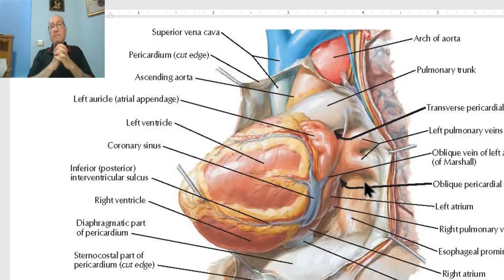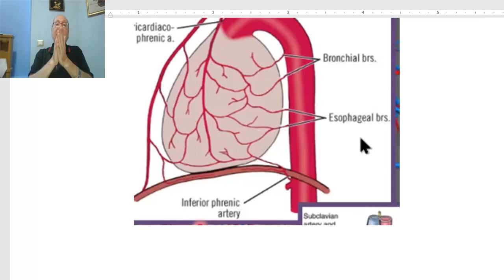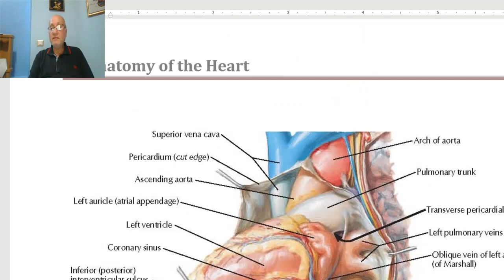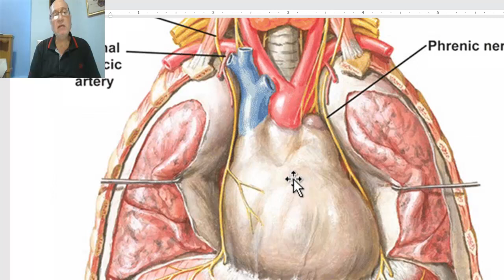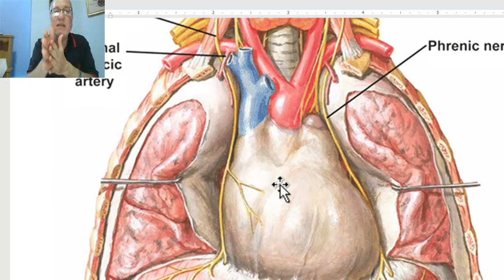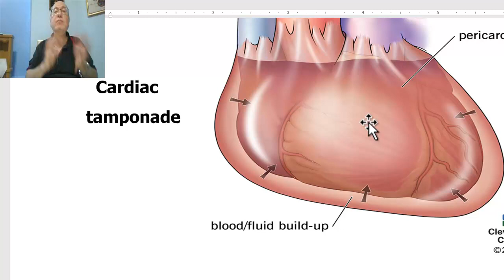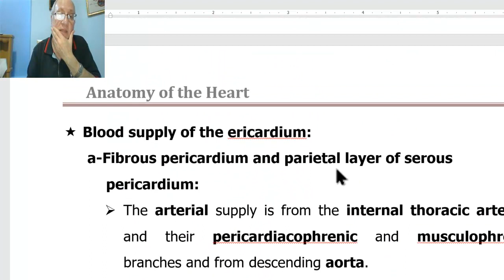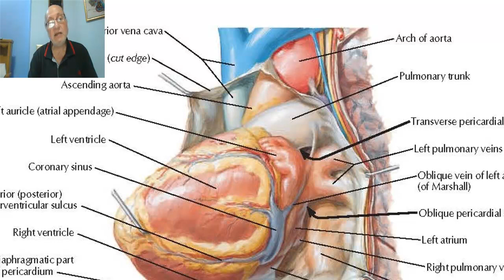Anatomy CVS Module in Arabic 12 ( Oblique sinus of pericardium & applied anatomy) , Wahdan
Dr.Wahdan Lectures in English